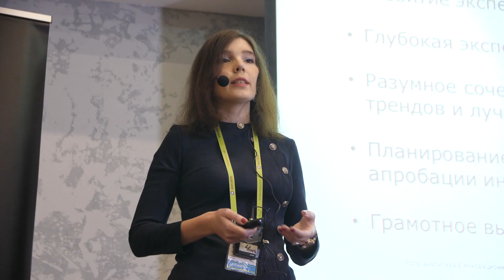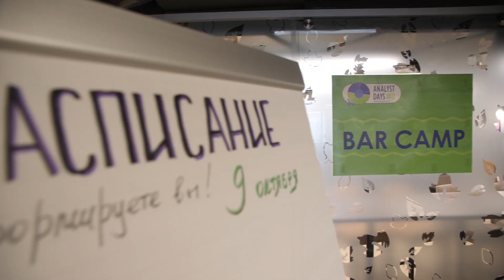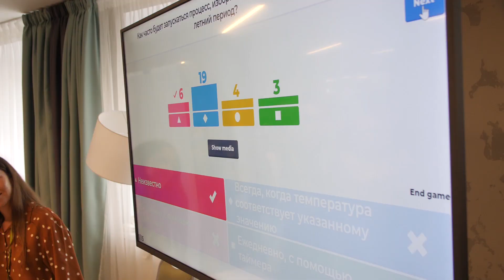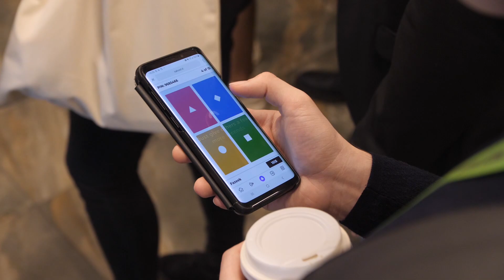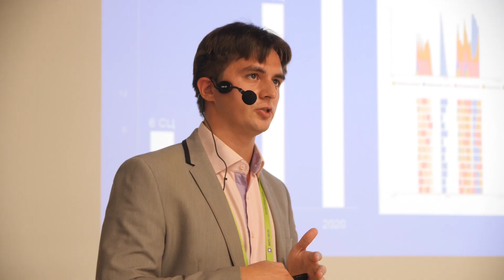Полный обзорный ролик конференции Analyst Days-11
Analyst Days-11. 9-10 октября 2020. Москва. Россия